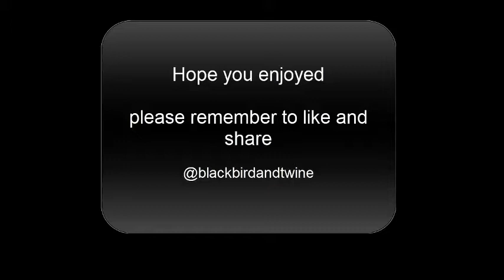Fractal Burning of Electric Guitar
This is a video of the first guitar I stripped down and refinished, The patterns where etched into the guitar using 10000 volts of electricity. The guitar was a circa 1995 Hamer electric and was the first guitar I had. After carting it around for over 20yrs and never learning to play I decided to create some art with it. The guitar was fully functional when the process was complete and is now in the hands of someone who actually plays.